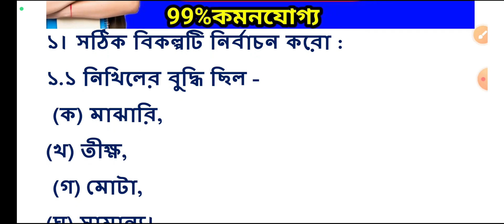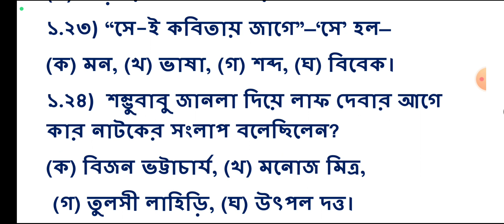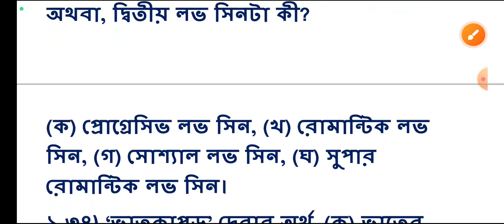Uccha Madhyamik bangla mcq/HS Bengali Last Minute Suggestion 2023/Class 12 Bengali Question 2023.